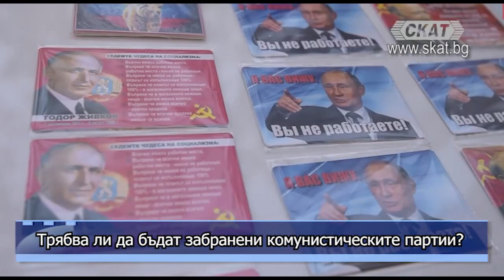Да бъдат ли забранени комунистическите партии?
Анкета на телевизия СКАТ